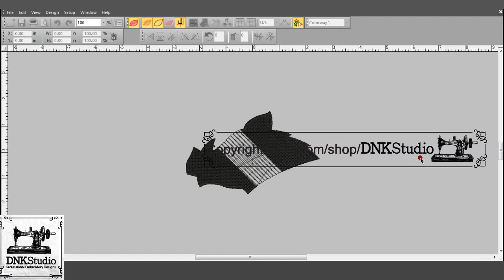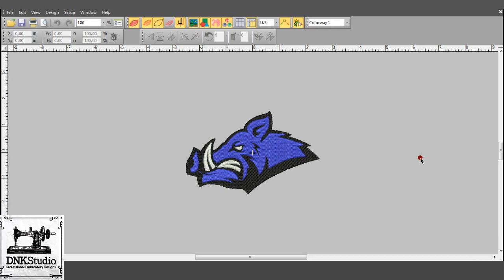Wild Hog Head Embroidery Design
FORMAT FILE :
The following formats will be included in a zipped file :
.DST - Tajima
.EXP - Melco
.PCS – Ptaff
.PEC – Ptaff
.PCQ – Ptaff
.PCS – Ptaff
.EMD - Elna

Do you want to buy this Wild Hog Head Embroidery Design?

Get this Wild Hog Head Embroidery Design